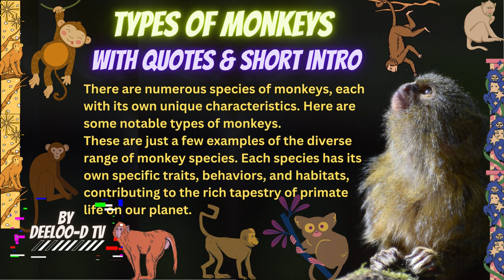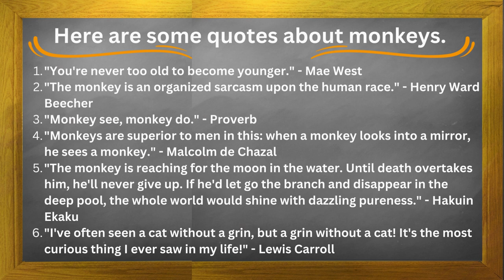Types of Monkeys with Quotes | HD | Pics | Latest Information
Welcome to our exciting YouTube video exploring the incredible diversity of monkey species! Join us as we embark on a journey to discover the captivating world of these fascinating primates. From the playful and agile capuchin monkeys of Central and South America to the energetic and social squirrel monkeys found in the lush rainforests, we'll delve into the unique characteristics and behaviors of each type of monkey. Prepare to be amazed by the booming vocalizations of howler monkeys in the forests of Central and South America and marvel at the graceful movements of spider monkeys as they swing effortlessly through the treetops. From the mischievous macaques of Asia to the colorful mandrills of African rainforests, we'll explore a variety of monkey species, uncovering their ecological importance and the challenges they face. Get ready for an adventure as we celebrate the captivating world of monkeys and their vital role in the rich tapestry of life on our planet.